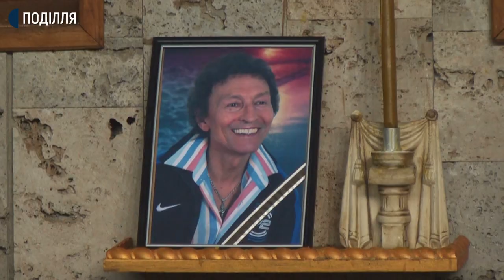У Хмельницькому попрощались заслуженим артистом України Олександром Шиманським.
У Хмельницькому попрощались з головним балетмейстером обласного музично-драматичного театру ім. Михайла Старицького, заслуженим артистом України Олександром Шиманським. Нагадаю, 72-річний чоловік помер 12 січня. Про це Суспільному розповів тимчасово виконуючий обов’язки головного балетмейстера театру Юрій СаввОн. Олександр Шиманський – випускник факультету режисури Прикарпатського Національного університету ім. Василя Стефаника. Працював у Чернівецькій філармонії, потім у Луганській, своєю творчістю відомий за межами України. Працював артистом балету Красноярського театру опери та балету. До обласного музично-драматичного театру ім. М. Старицького прийшов артистом балету, у 1986 році став головним балетмейстером. На сцені облмуздрамтеатру пропрацював більше 40 років.